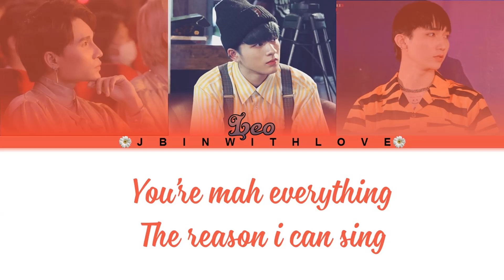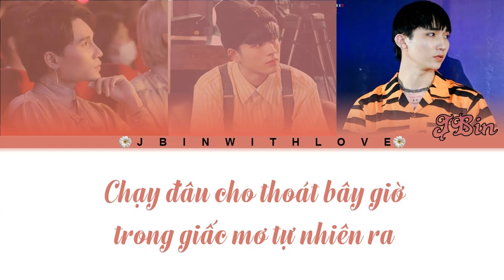[Color Lyric] From Zero To Hero x Joker x Trốn Học - ZERO9 ( KayZ ,Leo, JBin )